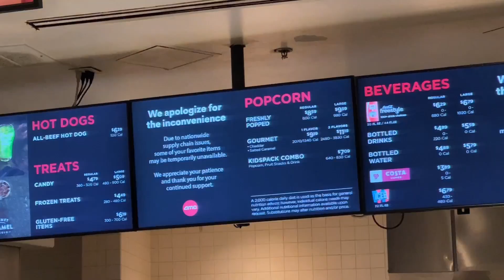Vlogmas Day 19: Spider-Man